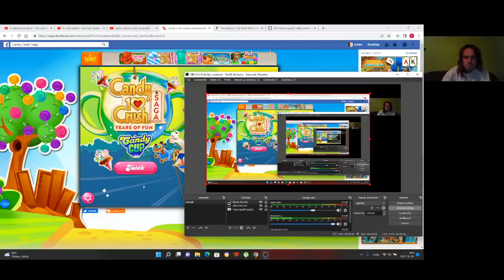Candy Crush Saga level 1523-1525